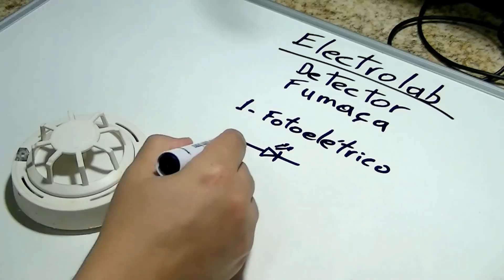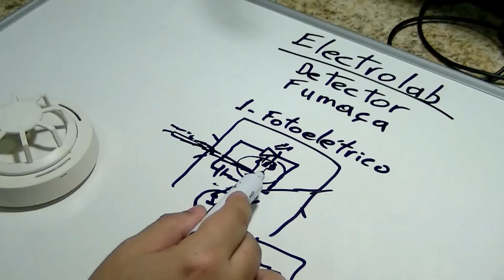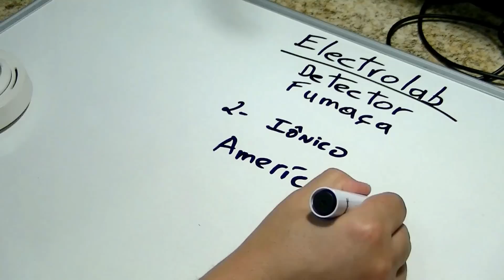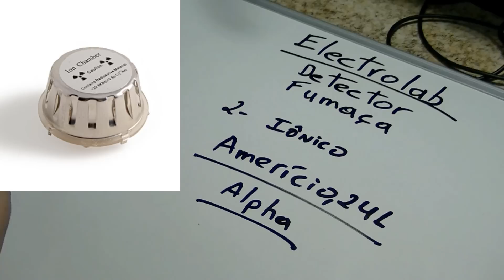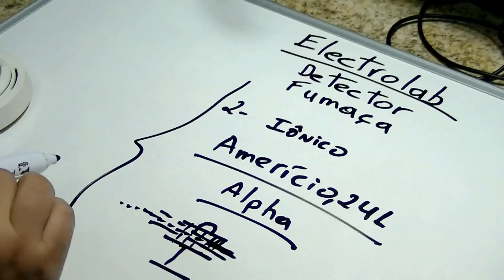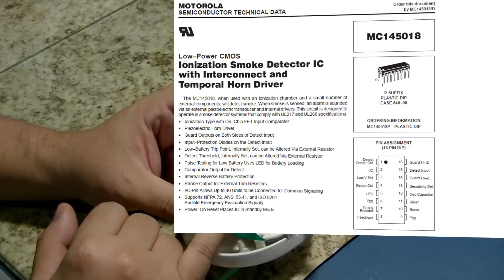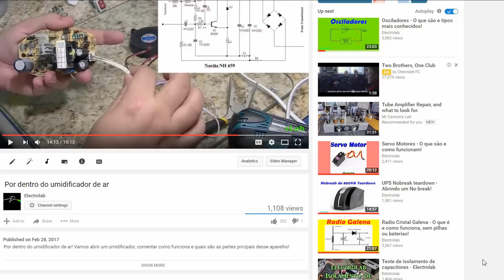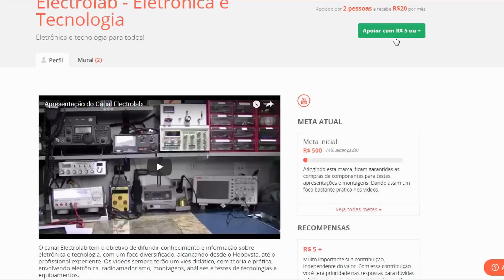Por dentro de um Detector de Fumaça/ Calor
Por dentro de um Detector de Fumaça (Smoke detector)! Veja os tipos mais comuns e a abertura de um modelo que detecta calor.

Treinamentos recomendados pelo Electrolab:

LANÇAMENTO:

Curso de Eletrônica completo com Foco na ANÁLISE DE DEFEITOS Telredes! Curso completo, do básico ao avançado. Ideal para quem quer aprender a consertar placas eletrônicas ou montar seus próprios circuitos